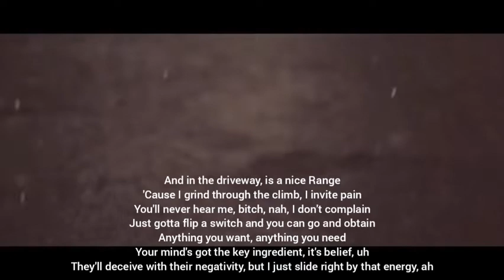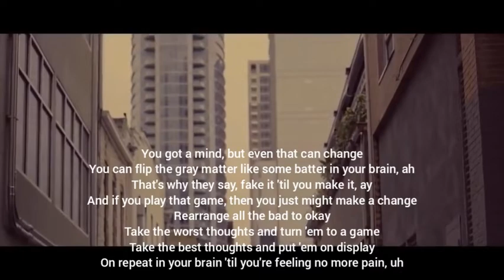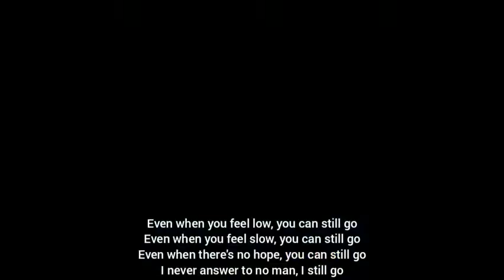Go! Powerful Motivation music...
powerful motivational music, positive vibes, Never give up in life.